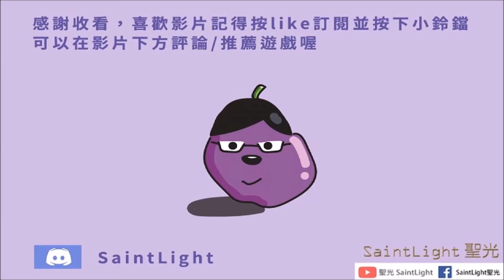Last Day on Earth: Survival地球末日生存：EP44：5把VSS輕鬆過B堡3F